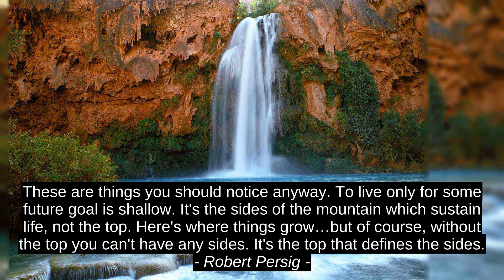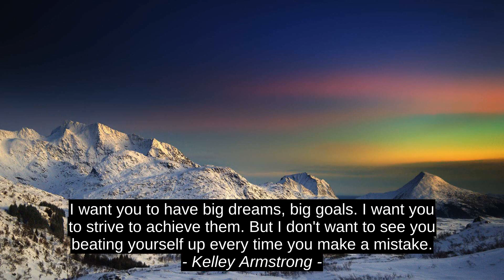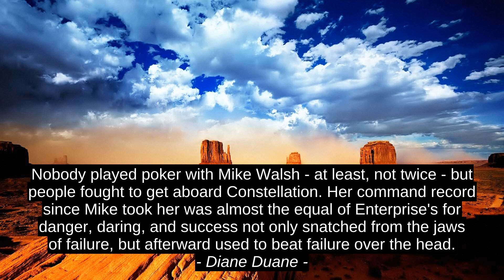Inspirational Quotes - Stirling Moss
Donny Ingram, Diane Duane, Mike Norton, Max Planck, Kelley Armstrong, Veronica Roth, Robert Persig, Stirling Moss, inspiration, quotes, top, success, citation, motivation, best